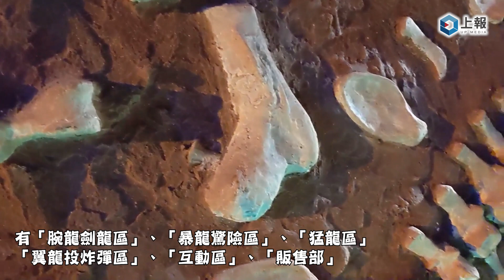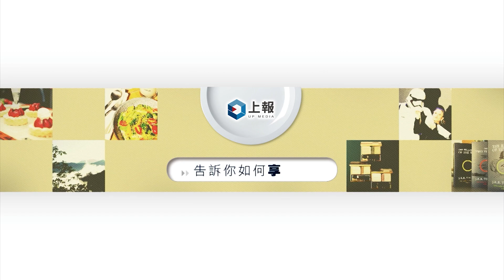【影片】1:1等比例 逼真恐龍來襲！《 侏儸紀Ｘ恐龍3.0》 全新巡迴正式展開！